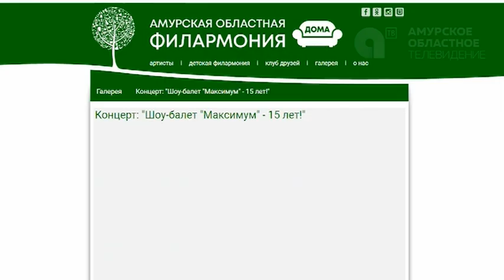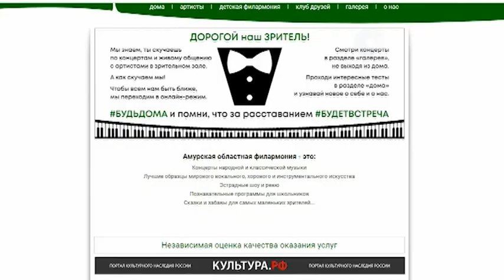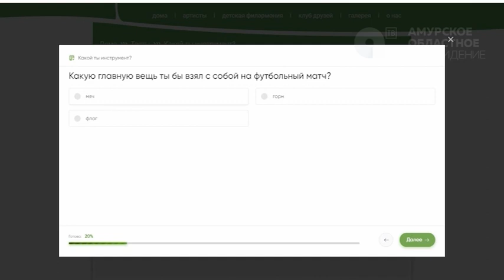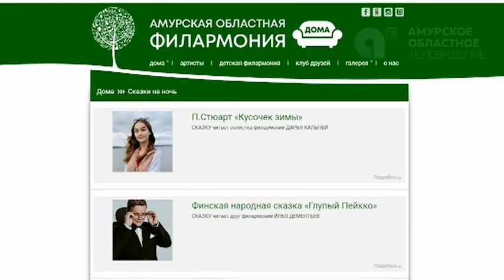Программа "Область культуры" №77